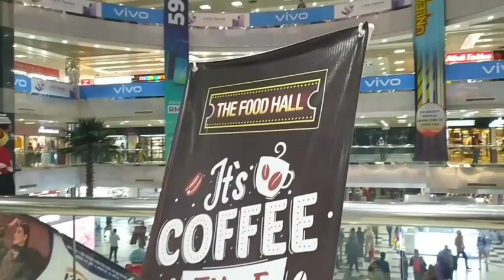Nagetive Comments নিয়ে কিছু কথা|| বসুন্ধরা সিটিতে গিয়ে বরের শপিং শেষ হলো||Shopping Vlog part-3